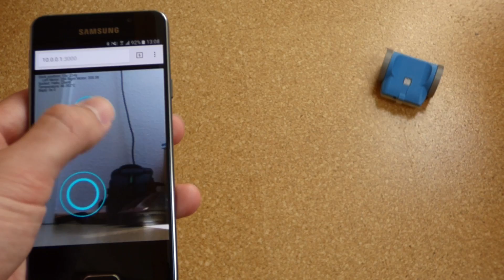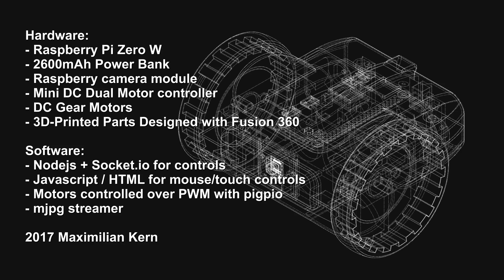ZeroBot - Raspberry Pi Zero FPV Robot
Hardware:
- Raspberry Pi Zero W
- 2600mAh Power Bank
- Raspberry camera module
- Mini DC Dual Motor controller
- DC Gear Motors
- 3D-Printed Parts Designed with Fusion 360

Software:
- Nodejs + Socket.io for controls
- Javascript / HTML for mouse/touch controls
- Motors controlled over PWM with pigpio
- mjpg streamer